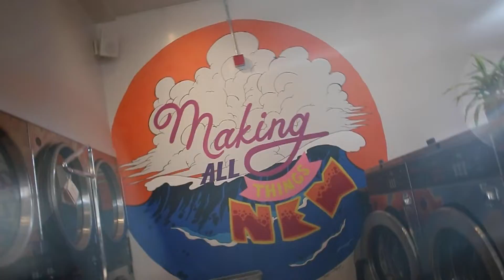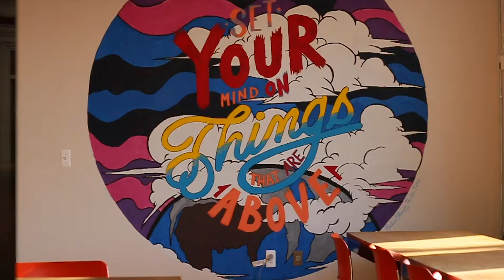Larell - Best Version Of Me (Feat. Ted Beasley)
Larell's Latest Music Video Best Version of Me Check It Out!
Directed By MrAlwaysOnTen

2019 100 WIRES MUSIC GROUP
ARTIST REACHING CHRIST